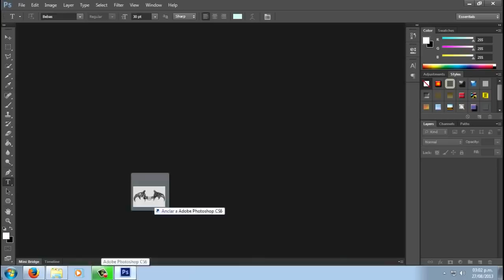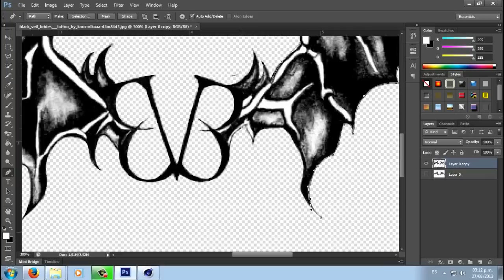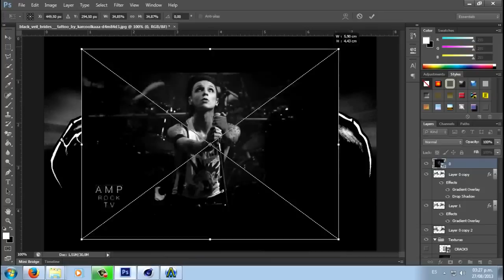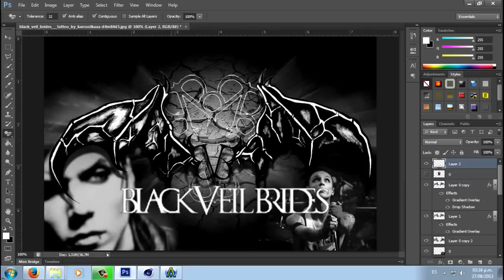Speed Art: Black Veil Brides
Saludos a Zoe:3 Asfjksjdsjdks Fskjdlksjds xD